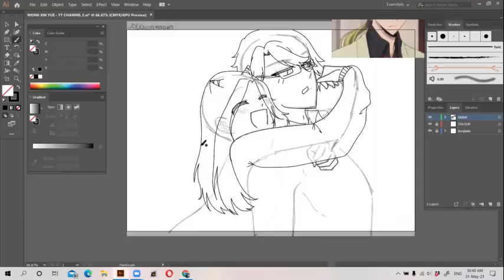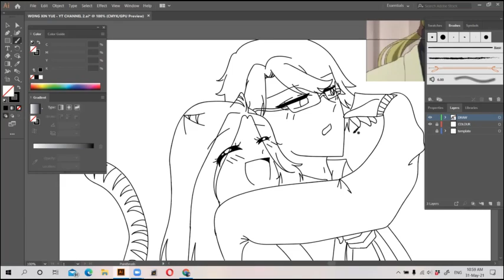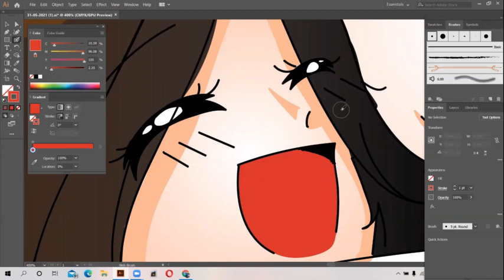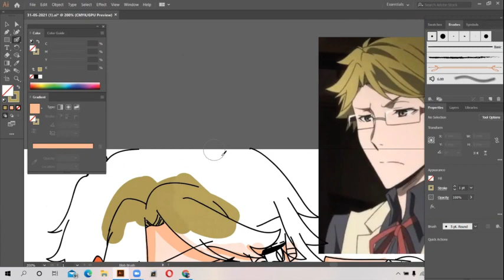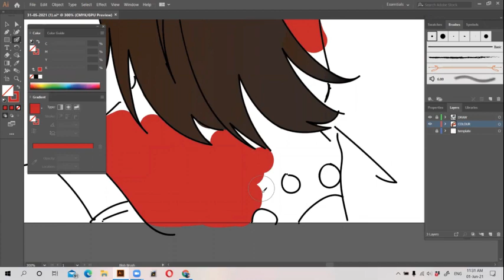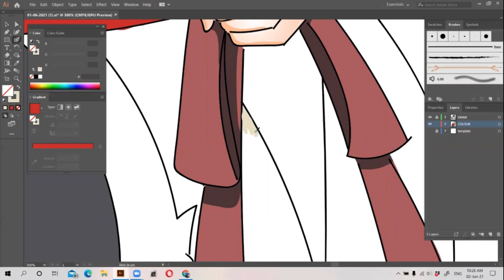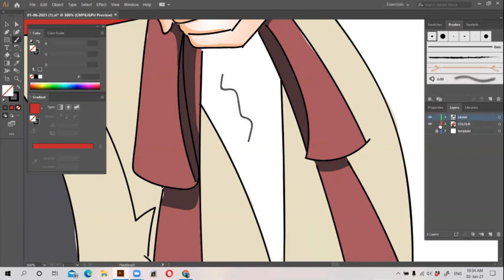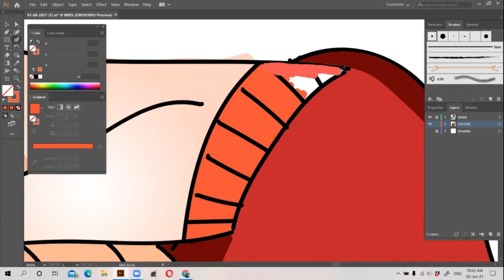Me and Kunikida speedpaint! idea from ma besto furendo @Lazy Shim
the song I used is called Lost Umbrella (ロストアンブレラ)
by Inaba Cumori ft Kaai Yuki :

so special thanks to my besto furendo for this BrIlLiAnT idea. I actually thought of drawing genos-  but-  ya know-  CYBORG ARMS-   (oof)
so I thought of why don't I draw my other fav character Kunikida from bungou stray dogs.

(Fun fact about myself although no one cares-: I call him tsun tsun Kuni-)